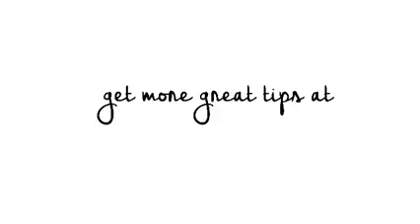How to be a 6 figure earner